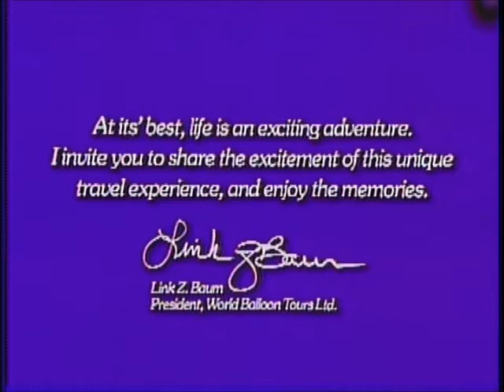Balloon Adventures in Spain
First public release of this movie!
Ballooning over Andalucía, and the south of Spain.
Inflating inside a bull ring. Floating over vineyards.
Landing in a school yard.